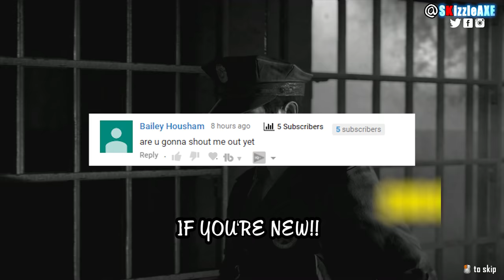10 things GOOD PLAYERS do in zombies - Are you a Smart Zombies Player? (Pro Zombie Players)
10 THINGS GOOD PLAYERS DO IN ZOMBIES - Are YOU A Smart Zombies Player? (10 Things Pro Zombies Players Do).

In this video, we are talking about top 10 things good players do in zombies and why smart players don't die that much in zombies. These are 10 things best players do in zombies and these are the smart zombie players to play with and basically, every zombies player needs to do these 10 things.

10 THINGS GOOD PLAYERS DO IN ZOMBIES - Are YOU A Smart Zombies Player? (Pro Zombies Players)